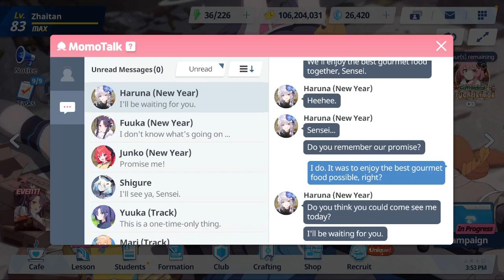Blue Archive - Haruna (New Year) Recollection Story